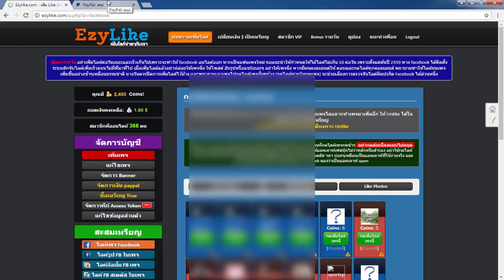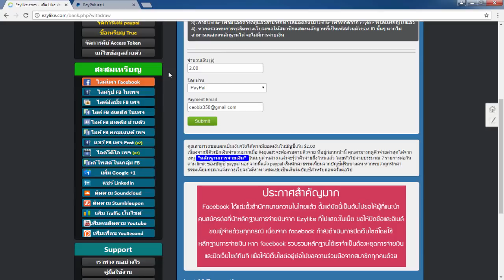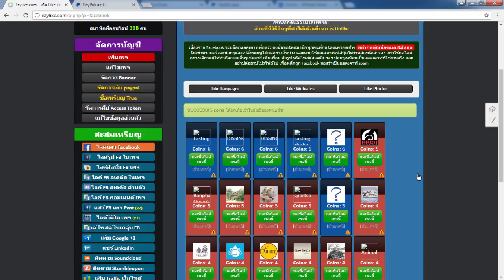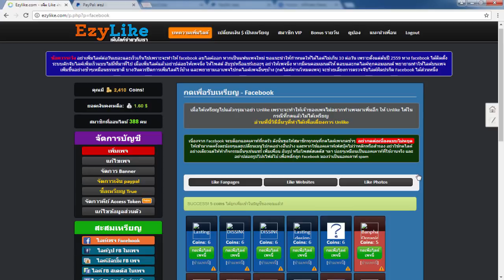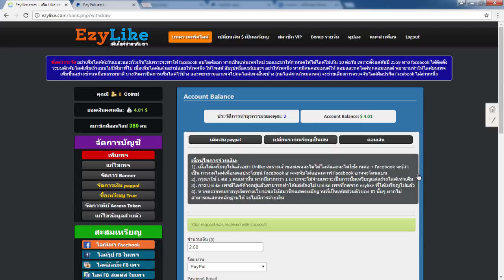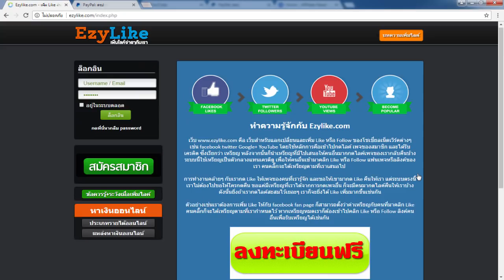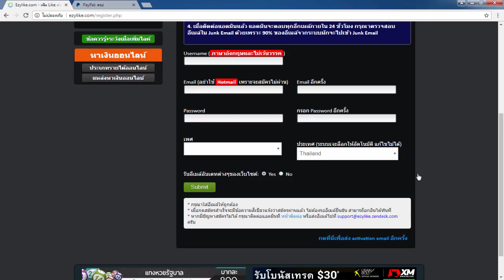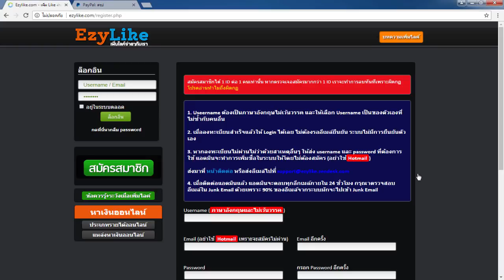((หาเงินออนไลน์ แค่คลิก!!)) หาเงินออนไลน์ง่ายๆ แค่คลิก! 10$ - 100$ ไม่ต้องชวนคน!!